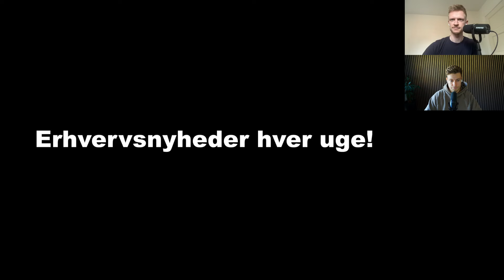Lundbeck køber Longboard | LVMH med skuffende salg | Brugte elbiler bliver billigere!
Selvom mange holder efterårsferie, så er vi selvfølgelig på pletten med endnu et afsnit af Toplinjen. I denne episode vender vi først danske Lundbeck, der har købt amerikanske Longboard Pharmaceuticals for 17 mia. kr.Sandsynligvis første milliardopkøb af flere over de kommende år.

Derudover vender vi ugens øvrige erhvervsnyheder:
LVMH med skuffende kvartalsregnskab
Interessen for brugte elbiler er høj i Danmark, og samtidig falder prisen da udbuddet er højt
ASML har ved en fejl publiceret et dårligt regnskab før tid, og det gav en dominoeffekt for AI-aktier som fx Nvidia
Boeing skal fyre medarbejdere, og medarbejderne strejker
SpaceX griber deres booster-raket, der så kan genbruges

💰 Få 50kr når du opretter dig hos kryptobørsen FIRI (Husk promo koden: thomasinvest)

Tidsinterval